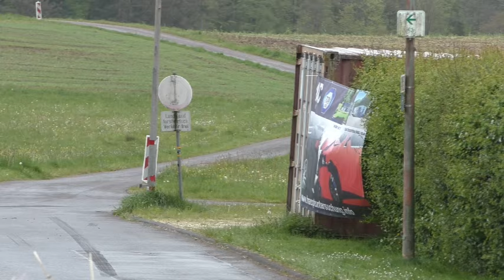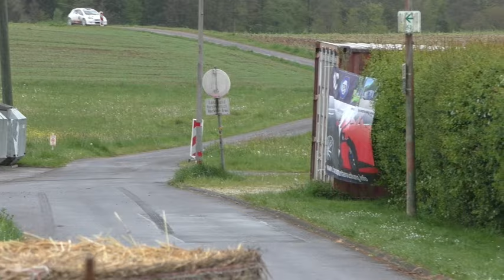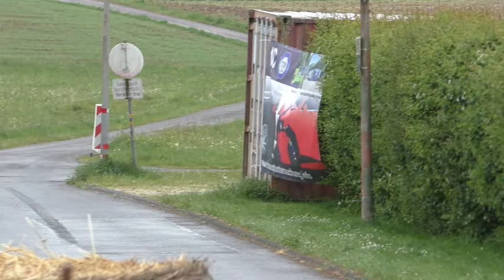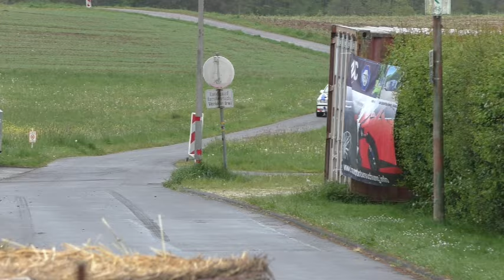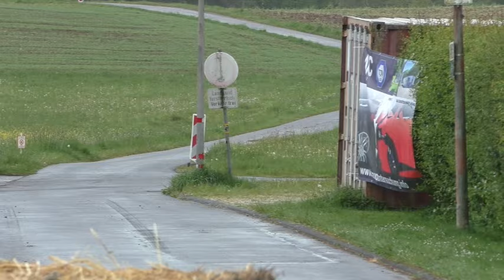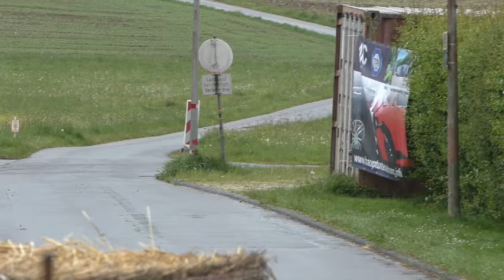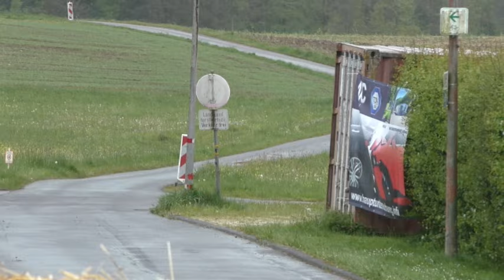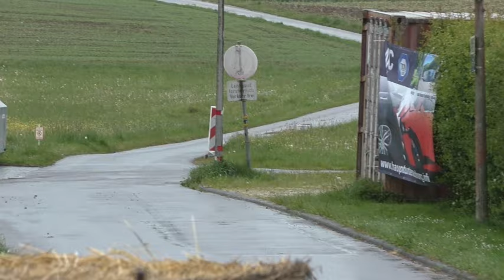Birkenfelder ADAC Löwenrallye 2024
Produziert: M.W.Video
Kamera: M. Weber